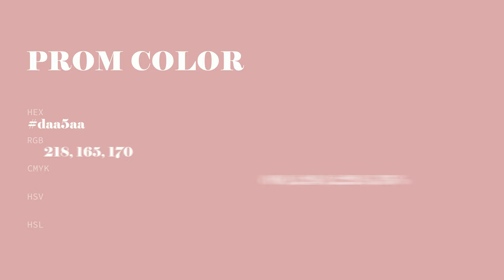Prom color daa5aa hex color - Red color - Cool color daa5aa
What color is Prom ? daa5aa hex color - Red color - Cool color daa5aa

Hex daa5aa Color Code is also known as Prom color.

Hex daa5aa Color code in RGB color code model is created after adding 85.49% red color, 64.71% green color and 66.67% blue color.
Hex daa5aa Color code in CMYK color (process color) code model is generated after subtraction of 0% cyan, 24% magenta, 22% yellow and 14% black.